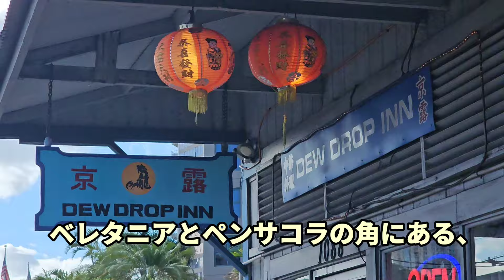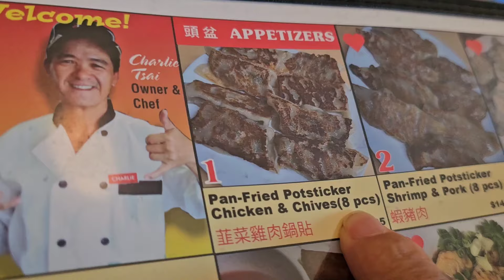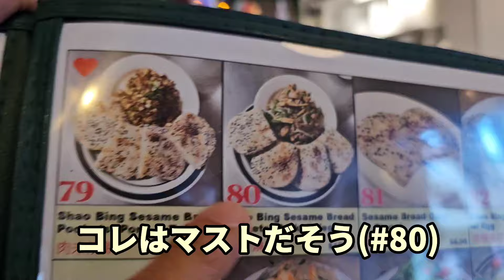[ハワイ本当は教えたくない隠れた名店激ウマギョーザに悶絶/ココナッツハット俺様お手伝いカピオラニ公園ボール遊びの楽園]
アロハ

ハワイの片隅でひっそりと生きる、

老夫婦と俺様ワンコの食べ歩き日記。

今回は、ベレタニアの、

本当は教えたくない小さな中華店。

Dew Drop Inn デュードロップイン（京露）

もちろんロコに大人気。

台湾の大統領に食事を提供したと言う、

隠れた名店。

オーナーシェフの家庭的な優しい味。

こじんまりした居心地よい店内で食べる、

台湾中華はとっても美味しくて、

BYOBも嬉しい、

リピ決定の町中華屋さんでした！

娘１号のココナッツハットワークショップ。

日本海の町から参加してくれた、

おしゃれなご夫婦。

天国のような美しいカピオラニ公園で、

作った自分だけのココナッツハット。

俺様もお手伝い出来て？喜んでいました。